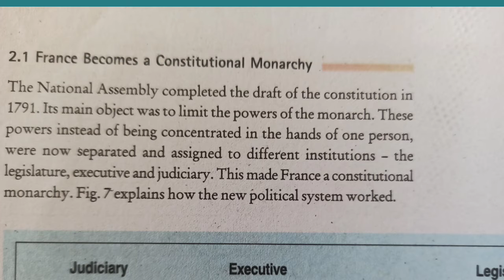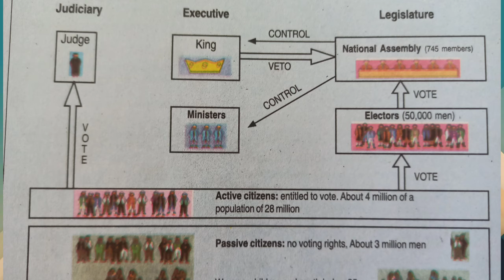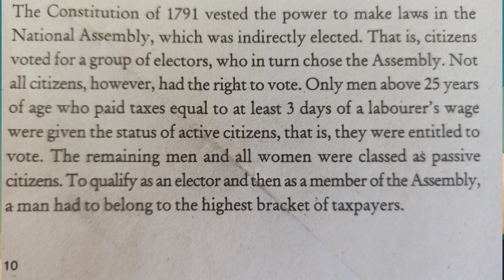NCERT CLASS 9 , SOCIAL SCIENCE, CHAPTER 1 ( FRANCH BECOMES A CONSTITUTIONAL MONARCHY ).